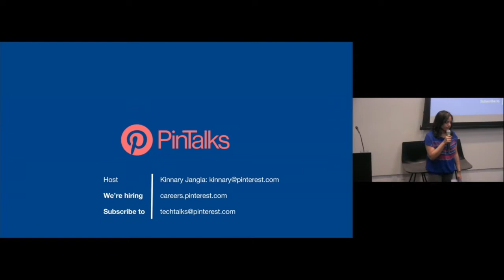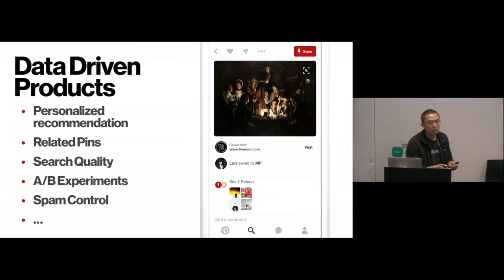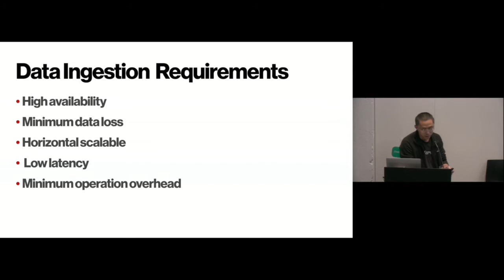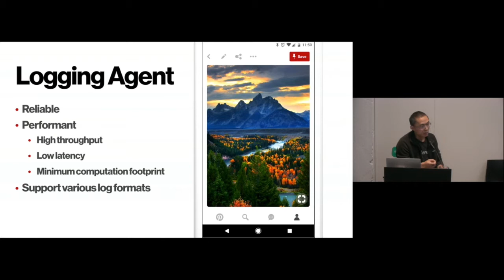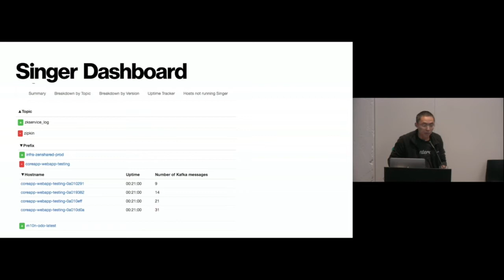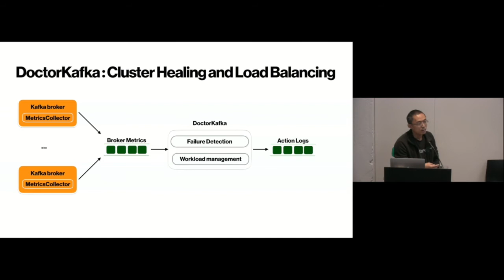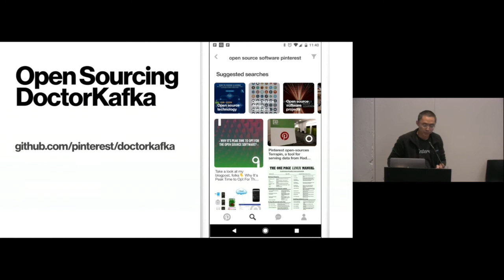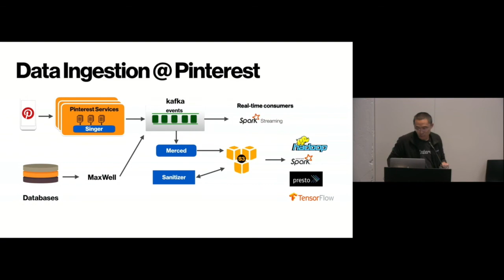PinTalk: Scalable & Reliable Data Ingestion